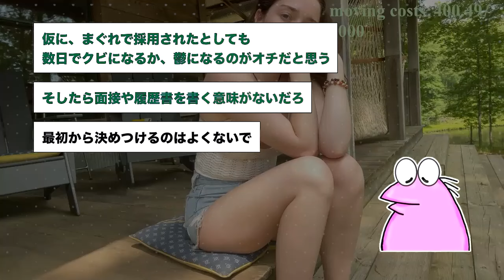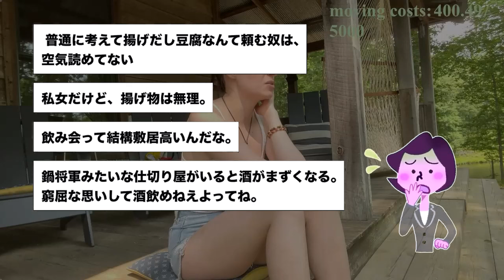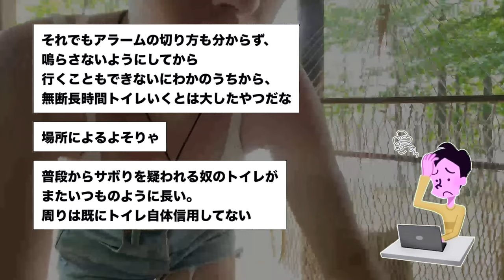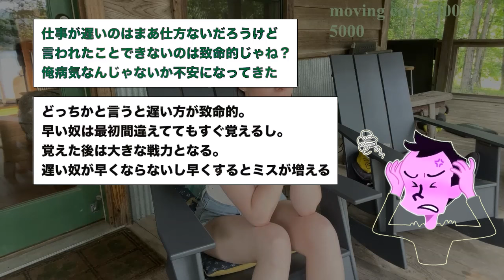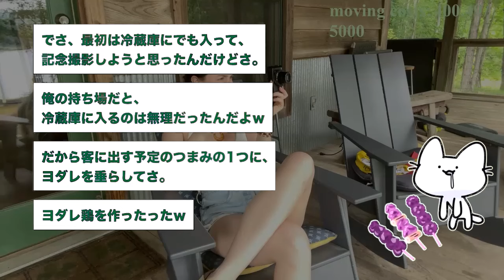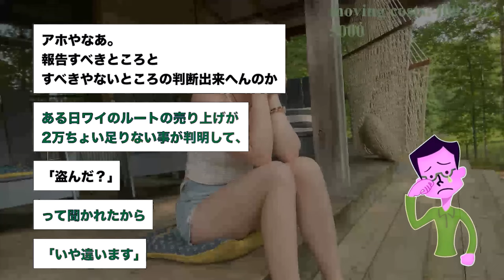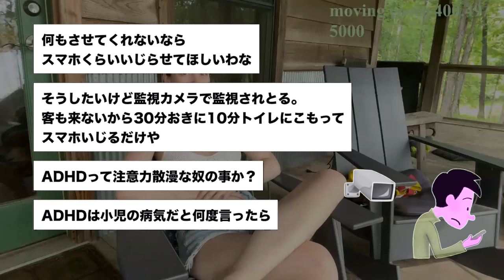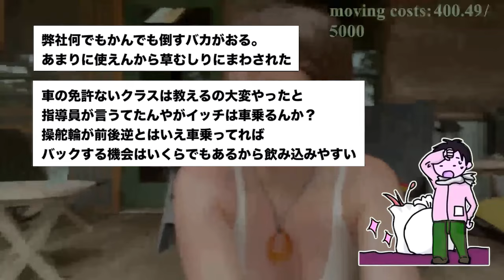【2ch面白いスレ】「マッマ、ワイポケモンマスターになってくる！」マッマ「ありがとう！」→結果wwww【ゆっくり解説】【バカ】